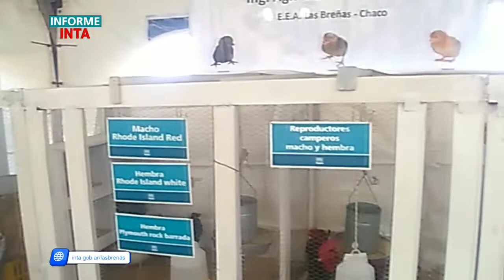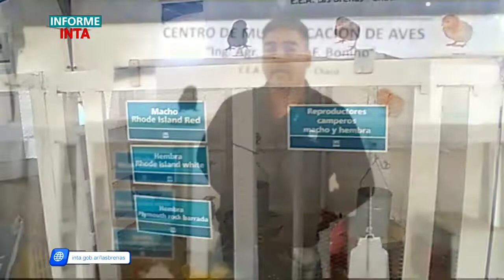El INTA Las Breñas en Agronea 2022